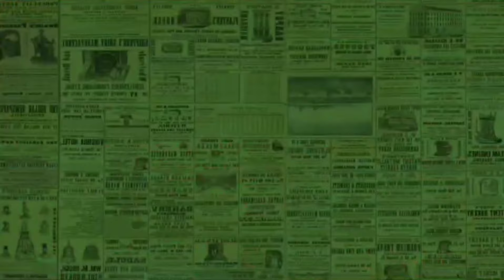RAZMAN NASUTION TERKAIT SINDIRAN NIKITA MIRZANI